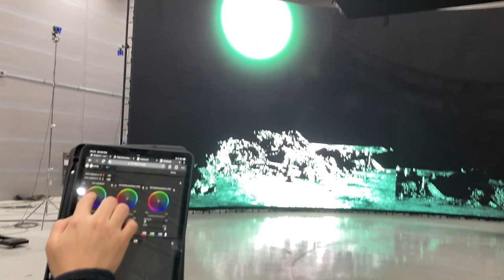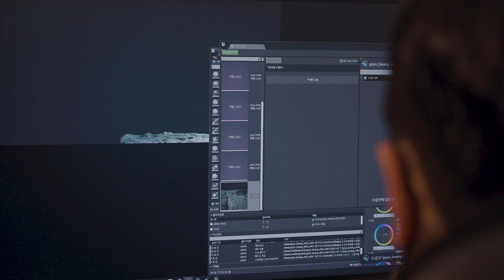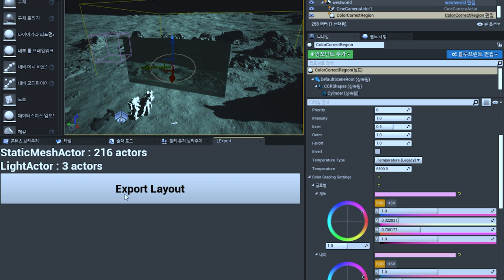Step into space with Netflix series The Silent Sea | Spotlight | Unreal Engine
Find out how Westworld leveraged the power of Unreal Engine’s in-camera VFX (ICVFX) technology to recreate outer space and the Moon for the Korean Netflix series, ‘The Silent Sea’.

We dive into the studio’s filmmaking process and explore how it delivered an immersive cinematic experience by devising a new VFX approach that links physical and virtual sets.